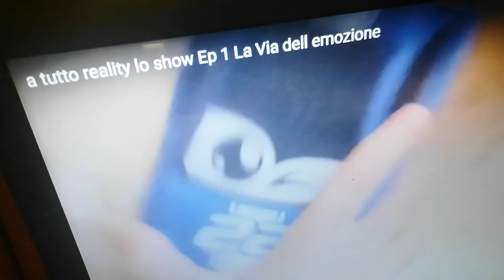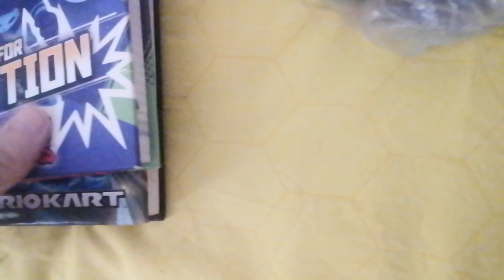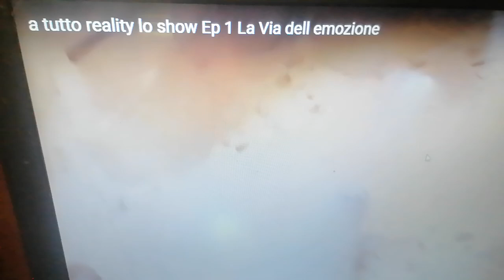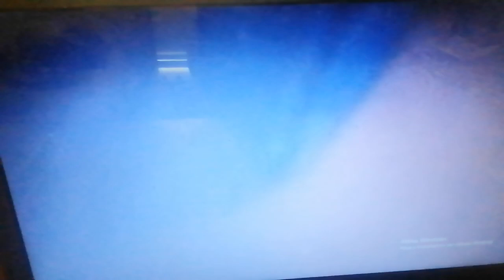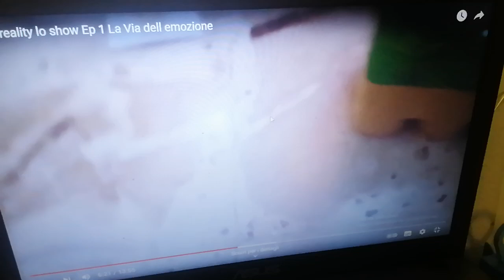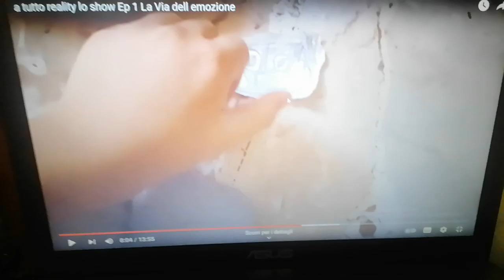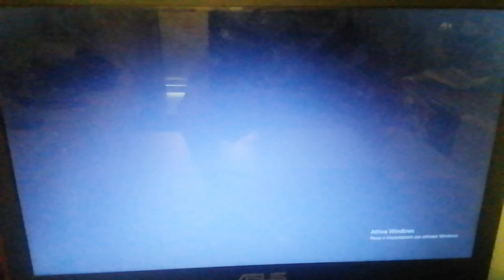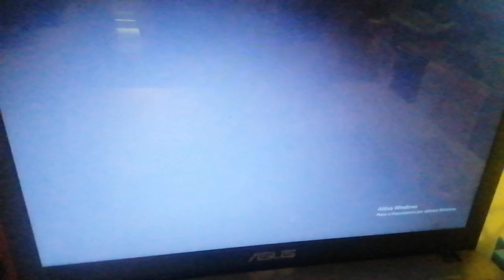REACTION All'' primo episodio di A Tutto Reality Lo Show ma con parolaccie!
@BARBAZIO584  Ti piace la mia REACTION del primo episodio di A Tutto Reality lo show?
Prossimamente la reaction del primo episodio di Gli Universi di Barbazio.
GUARDALO TUTTO!!!
Oggi facciamo la Reaction di A Tuto Reality Lo Show (Versionato da Barbazio Production per A Tutto Reality Gli Universi di Paolo e Franco e Francesco) vedremo che la serie è fatta molto bene ad eccezione dei Disegni che sono tanto carini) Ci sono errori e parolaccie perchè volevo trovare un'altro palermitano ma la sigla è copiata quando Franco e Francesco ha copiato la sigla della versione mia seconda perchè vabbè quando arriva la seconda stagione di Biscottopoli non copiate grazie.
E comunque il voto è un 7,8/10 della serie che ha fatto lui ad eccezione di The Barbazio Show.